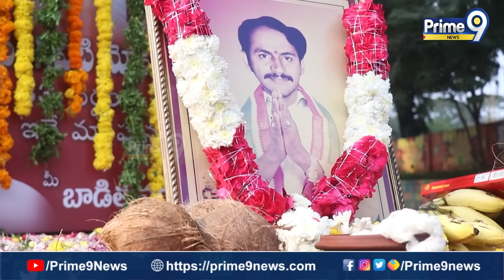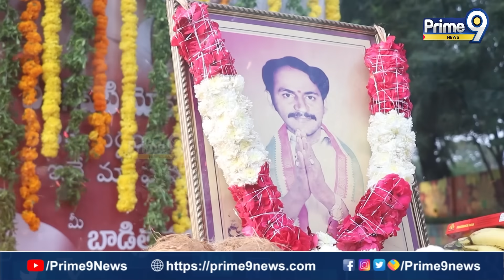జనసేనలోకి వంగవీటి రాధా ? చంద్రబాబుకు షాక్ ! | Vangaveeti Radha Likely To Join In Janasena | Prime9